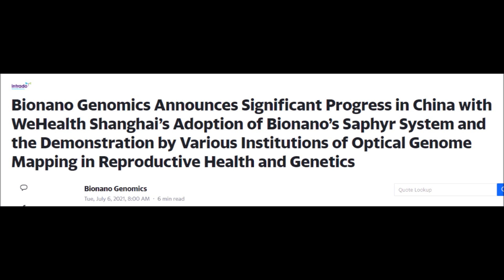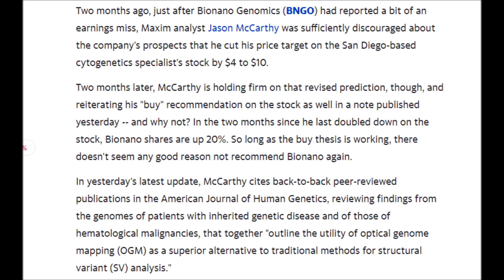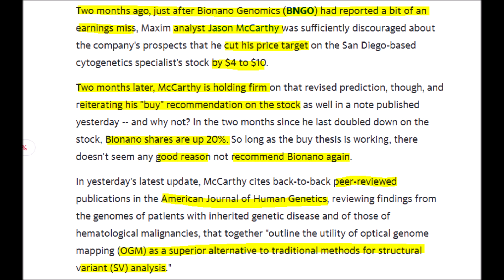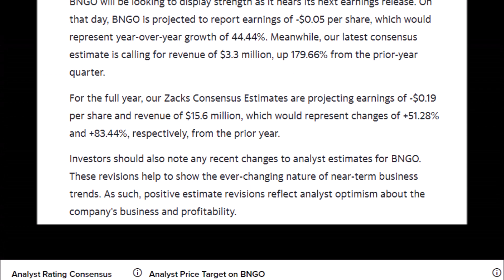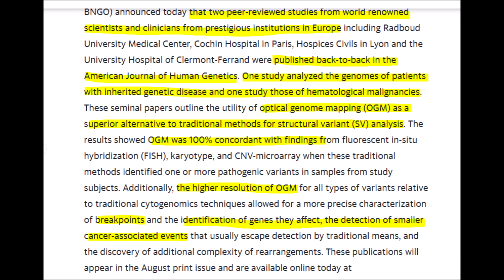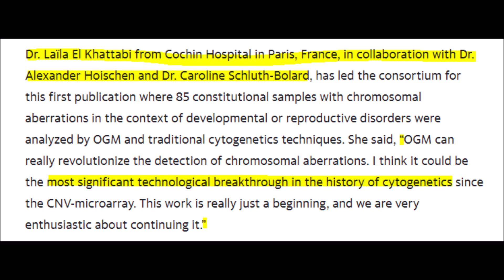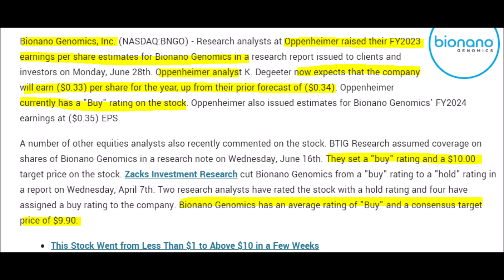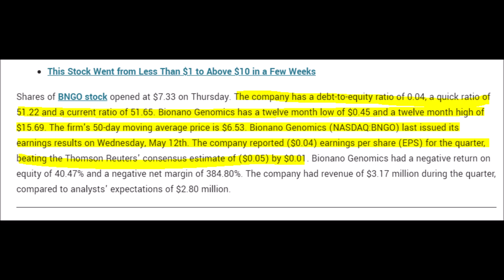BNGO STOCK: bngo can DOUBLE YOUR MONEY! bngo stock predictions! Bionano Genomics stock news today!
Let’s discuss Bionano genomics BNGO stock which can double your money. We will start by discussing why BNGO is a good long-term investment and why Wall Street analysts who cover the stock all have a buy rating for it. Then we will talk about two new peer-reviewed publications that have come out that verify that BNGO has unique genomics technology that can transform and revolutionize the cytogenetics industry and then lastly we will look over Bionano Genomics revenue and earnings forecasts all the way out into 2023 to determine when BNGO will be a profitable company. Go and press the like button for more stock news updates, comment on your price targets for BNGO stock down below, turn on subscription notifications if you are new and now let’s make you some free money with Webull. Two months ago an analyst that we follow named Jason Mcarthy cut his BNGO price target from $14 down to $10. However, the analyst still says that BNGO stock is a buy and I don’t blame him because BNGO shares are up around 20% since then. However to further verify that BNGO stock is a buy 2 peer-reviewed publications were published in the American Journal of Human Genetics that outline Bionano Genomics Optical genome mapping system named Saphyr as either better or complementary to traditional methods regarding structural variant analysis which is great news. Right now analysts predict that Bionano Genomics revenues will double which would mean that the company can make $15.5 million in revenues this year. This revenue estimate is projected to increase again by 73% for 2022 so the revenue increases are amazing but investors look like they will have to wait until 2025 until BNGO reaches profitability. Because of these great revenue forecasts I am doubling down and reiterating my buy rating for BNGO anywhere below $5 or $6 dollars because according to 4 analysts the average 12-month price target is $11.50 which will give you around 69% upside over the next year. The BNGO stock price is predicted to Increase leading up to their next earnings report which should be around august 9th give or take a few days. BNGO is forecasted to report -5 cents a share which would represent year over year growth of 44.44% and with revenues of $3.3 million for the Quarter this would represent an increase of almost 180% from the previous quarter. This is most likely because BNGO will not be profitable soon according to these analysts which justifies either a hold or buy rating however a chance to double your money in only a year is well worth the risk here especially with all the positive studies coming out about Bionano Genomics OGM Saphyr system which we will talk a little more about right now. More good news is that Oppenheimer has raised their 2023 earnings estimates for BNGO. An Oppenheimer analyst has estimated that the company will have a 33 cent loss in 2023 which is an upgrade from a 34 cent loss but they still have a buy rating for BNGO stock. I find this high earnings loss estimate by Oppenheimer to be rather odd and a little high compared against the earnings loss this year but I will give the analyst the benefit of the doubt here and rely on them to know something that I don’t. However, their analysts still rate BNGO as a buy with their average BNGO stock price prediction being $9.90. Overall BNGO is still a good buy at current prices if you plan to hold through 2022.

Free $10 worth of Cryptocurrency on Coinbase with a $100 investment